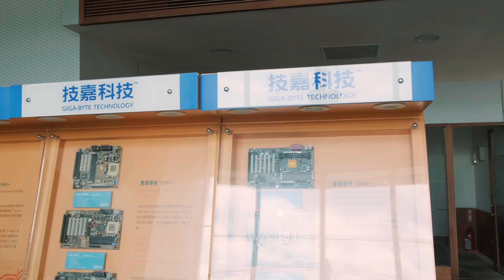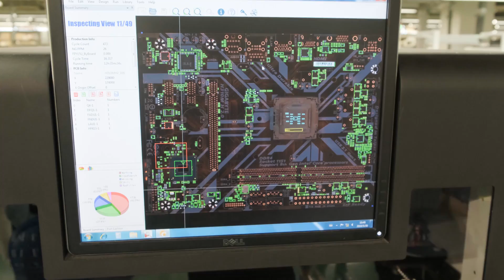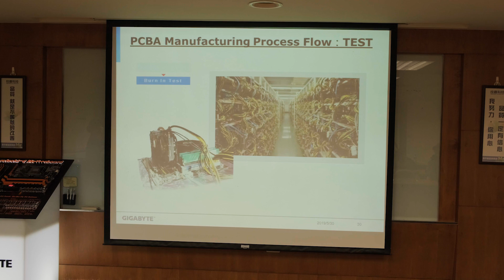【翼王】记录一次完整的主板生成过程，技嘉板卡工厂游记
这次我们受到了技嘉的邀请，来到他们位于台湾南平的主板厂，观看了完整的主板生成过程。